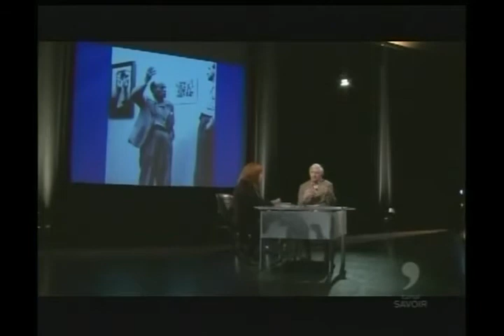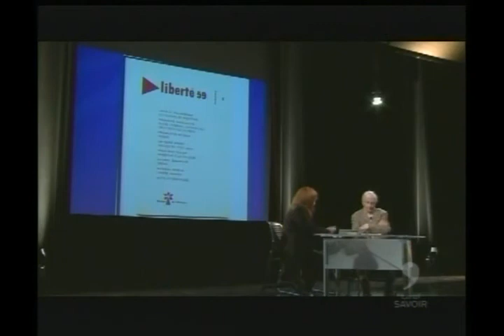1 de 4 50 ans de littérature Québécoise Jacques Godbout Histoire du Québec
Les droits d'auteurs de cette vidéo sont la propriété du Canal savoir, sans aucune exploitation commerciale.

58 minutes en 4 parties.

Bonus : avis de Jacques Godbout sur la crise étudiante et sociale du printemps 2012 au Québec (extrait de la fin de la conférence) :

L'écrivain, essayiste, éditeur, cinéaste et documentariste québécois Jacques Godbout se confie à la journaliste et critique littéraire Chantal Guy, du journal La Presse (Montréal) dans le cadre de l'émission «Cinquante ans de littérature Québécoise», enregistrée en mai 2012 à la Grande Bibliothèque du Québec, à Montréal. Date de la première diffusion, le 11 mai 2012 au Canal Savoir. Une réalisation de André Ménard.